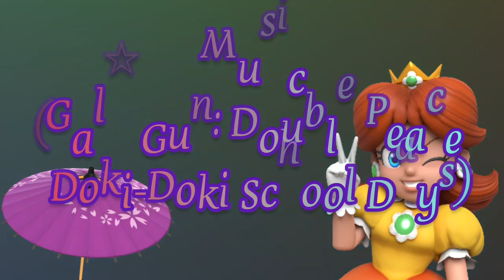Winter Tour 2023 Bonusvideo: For Domtendo with Love!